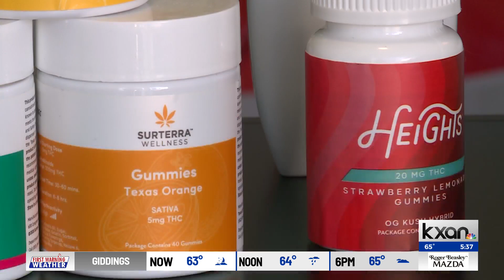Medical marijuana dispensary opens 3rd retail location in Texas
Thousands of people living with chronic pain are hoping lawmakers at the Texas Capitol provide them with relief in the form of medical marijuana.